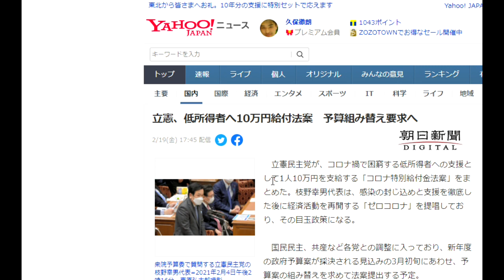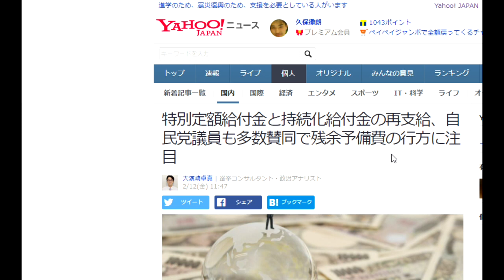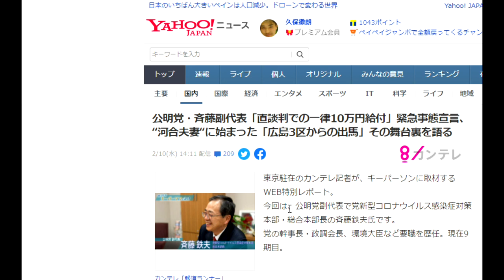【隠居TV】特別定額給付金「予算組み替え10万円給付（野党）」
国民民主党は26日、2021年度予算案の組み替え動議案をまとめた。

　新型コロナウイルス対策を拡充するため、所得税還付による現役世代への10万円一律給付（低所得者は20万円）など29兆円を新たに計上する一方、予備費4兆5000億円を減額する内容。追加歳出は一律給付（10兆円）のほか、事業者支援（10兆8000億円）、医療・介護支援（4兆円）などを盛り込んだ。